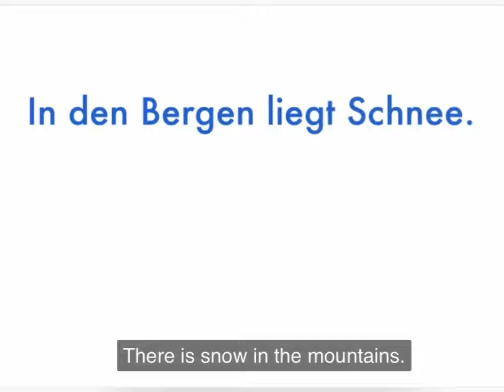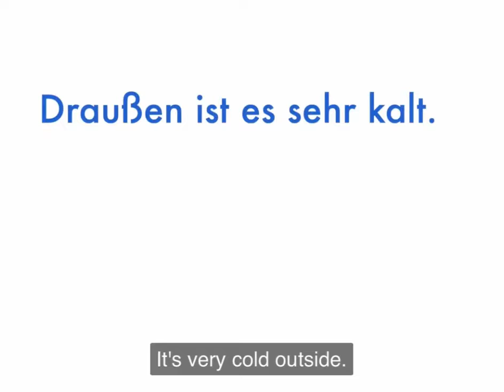تعلم_لغه_المانيه_بتاعت_المانى_# الشتاء ❄️ der Winter 🥶 مع الترجمه باللغه الانجليزية